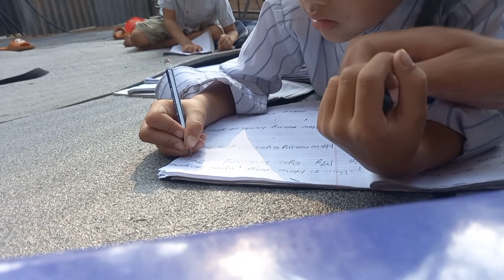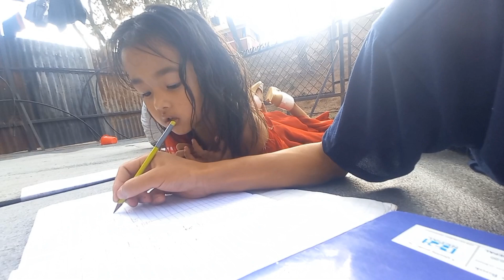भोलिको यो देशको कर्णधार हारु || बाबू नानी हारु सङ को मिठो पलहरु || Vlog